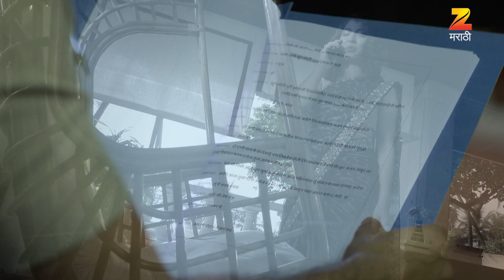१०० डेझ - मराठी टीव्ही सीरियल - पूर्ण एपि - 65 - झी मराठी